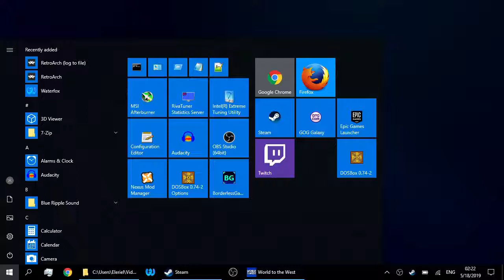World to the West - GPD Win 2 (No Commentary)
World to the West played on the ultra-mini PC GPD Win 2.